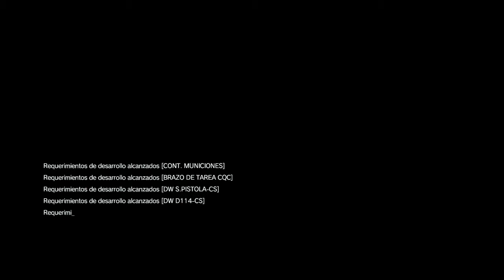METAL GEAR SOLID V: THE PHANTOM PAIN: La planta petrolera de Angola